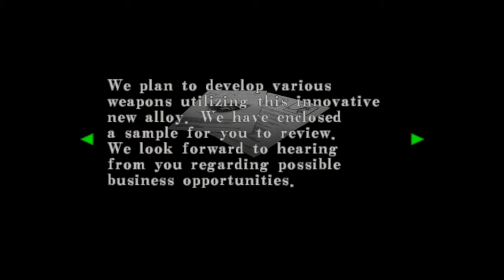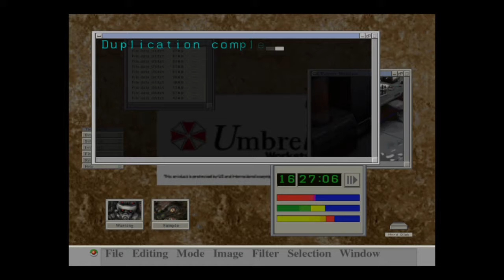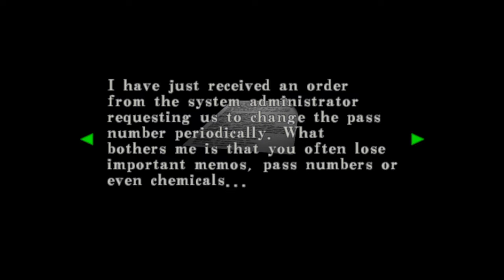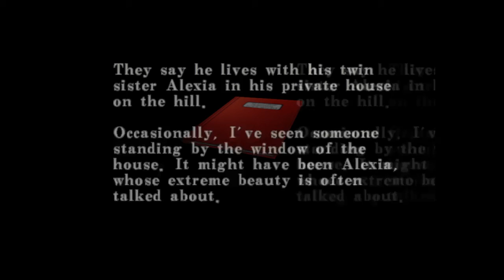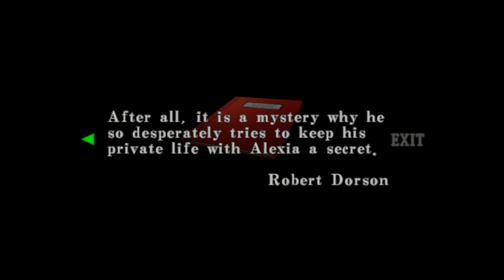Resident Evil Code:Veronica X Walkthrough # 2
more zombie fun!